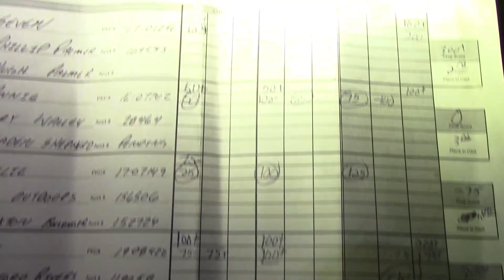2023 PKC MS Youth Championship Final Four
2023 PKC MS Youth Championship Final Four cast. Congratulations to all four that made it this far. Congrats to the Champion and Reserve Champion. Thanks to the crew at the Little Black Creek Coon Hunters Association for putting this event on and allowing me to follow along.